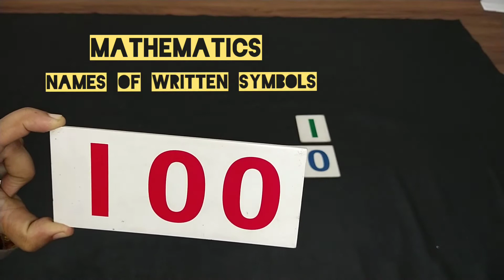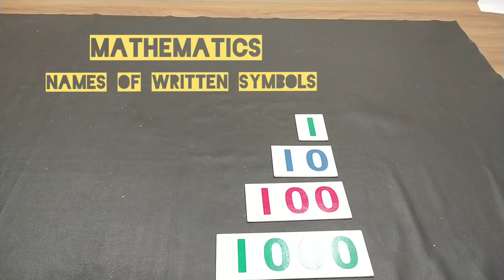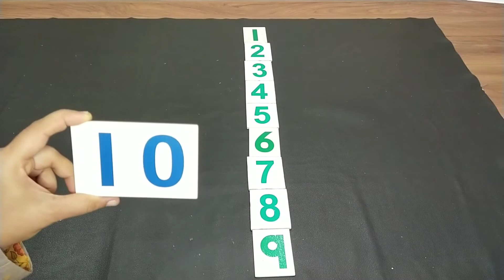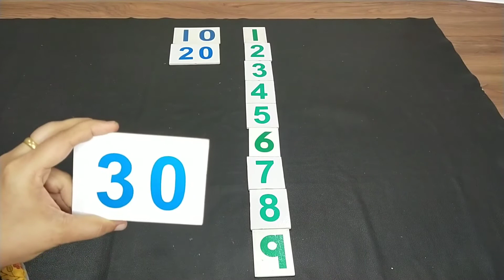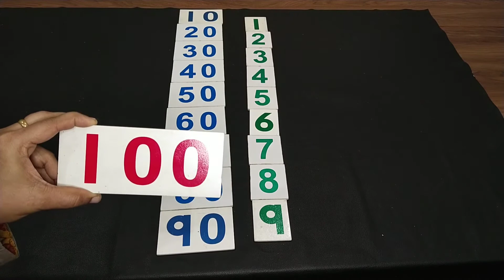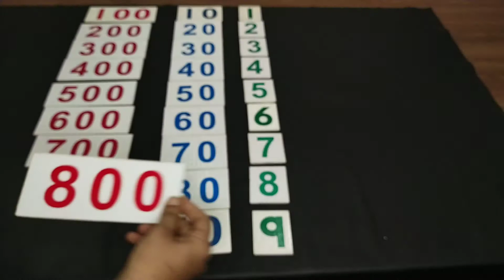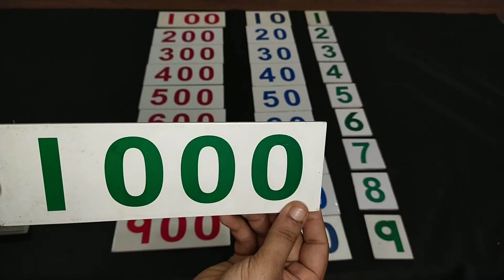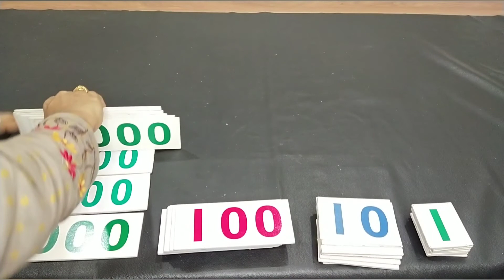Montessori Environment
Mathematics#Learning the names of written symbols# Counting through of written symbols#place value in sequence.